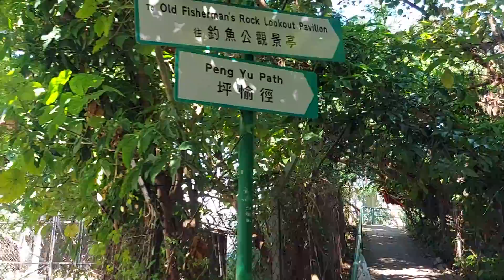Peng Chau winter sunshine pt 2